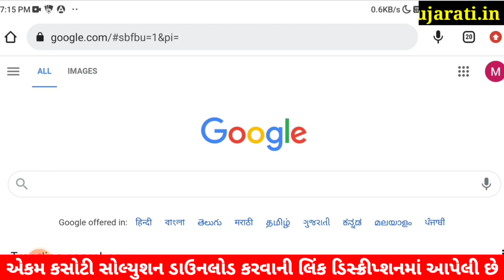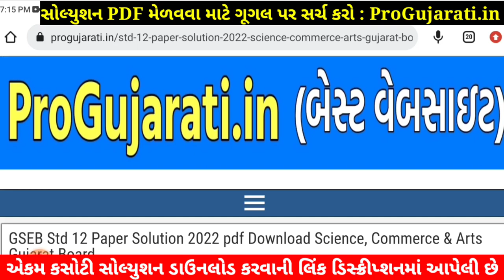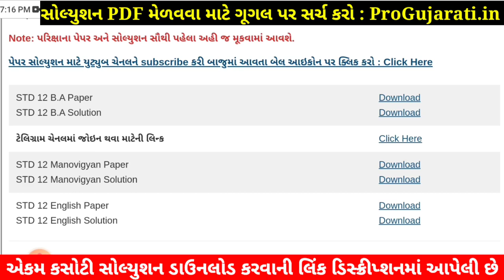STD 12 BA Paper Solution 2022 Ekam Kasoti, STD 12 BA Ekam Kasoti Solution 2022, STD 12 BA Solution